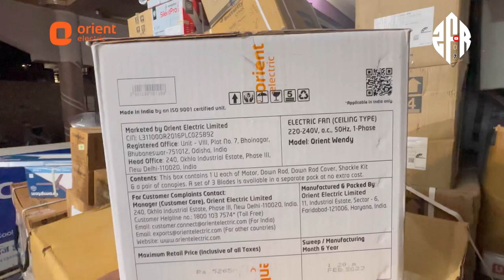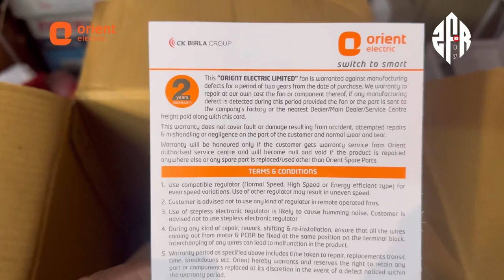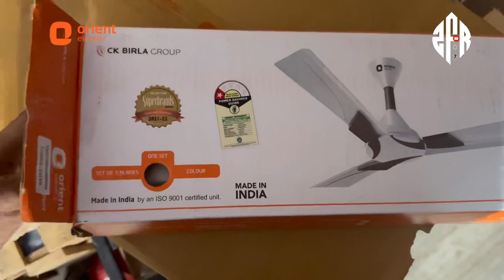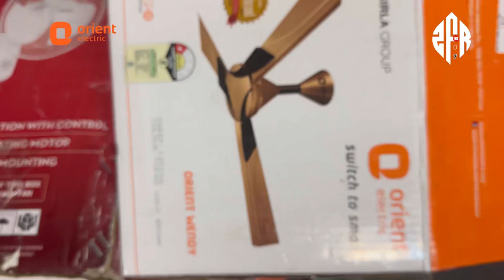Orient Wendy 1200MM Ceiling Fan Unboxing | Colour- Topaz Gold | High Speed Fan